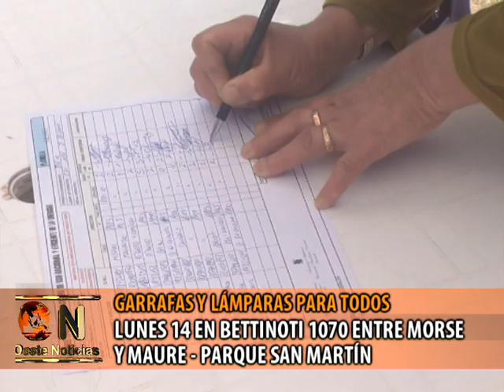GARRAFAS Y LAMPARAS EN PARQUE SAN MARTIN